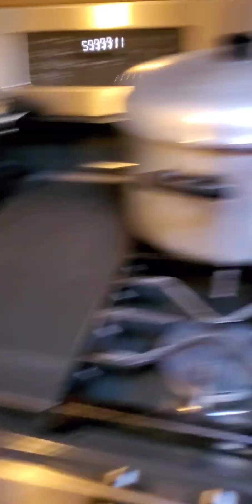Pork with Lentils Soup